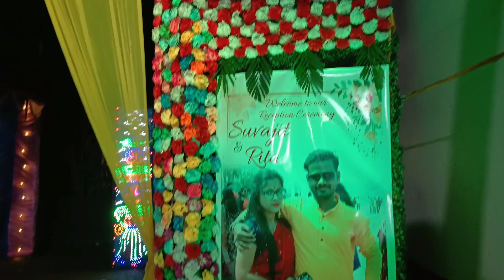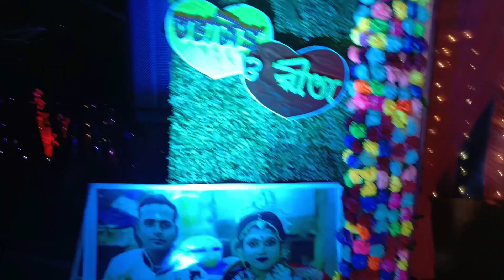আজ তোমায় নিয়ে শুরু হলো নতুন জীবন|বৌভাত|বৌভাত ব্লগ#youtube#bengalivlog#viral#familyvlog